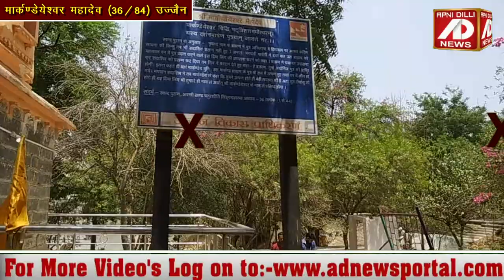ऐश्वर्य के मालिक हैं मार्कण्डेयेश्वर महादेव। उज्जैन के 84 महादेवों में 36वें महादेव#mahakaal